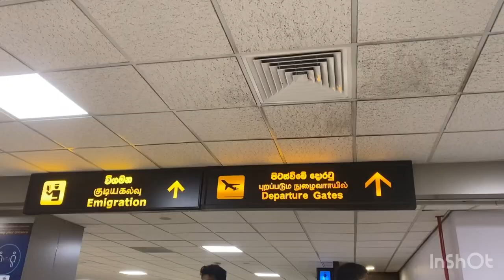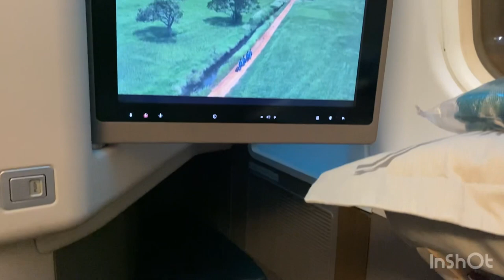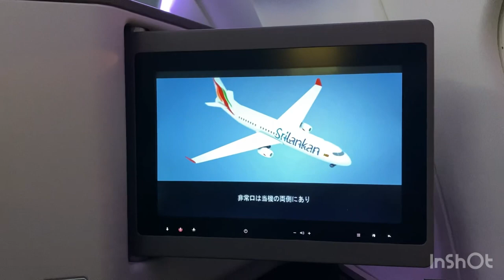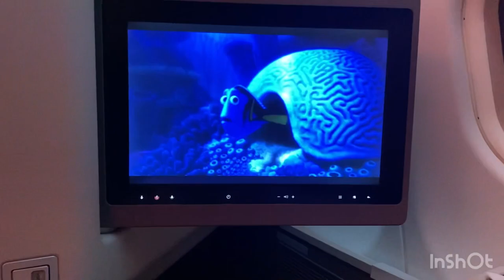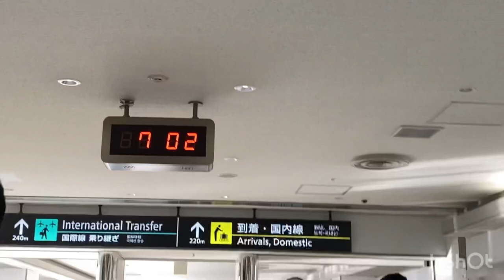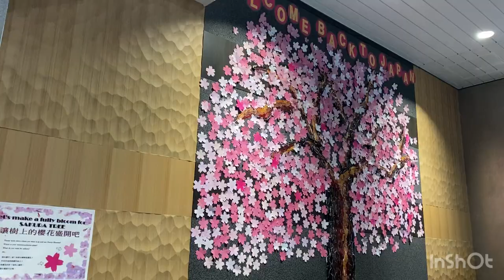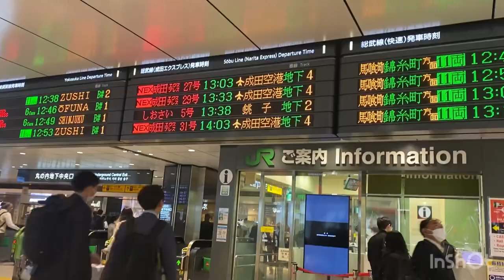FLYING TO JAPAN✈️ | FIRST INTERNATIONAL TRAVEL VLOG | FLIGHT EXPERIENCE | Tharushi Gajanayake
Hey guys Today I'm back with another study vlog.

Music
I do not own copy right for any of the music used in this vlog.
Video Link:
 • InRp - Last Summe...